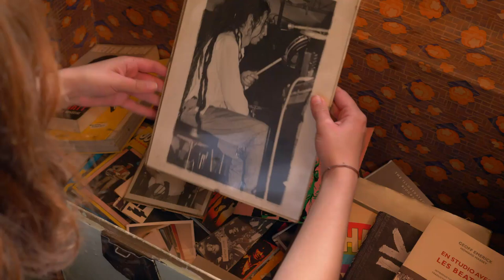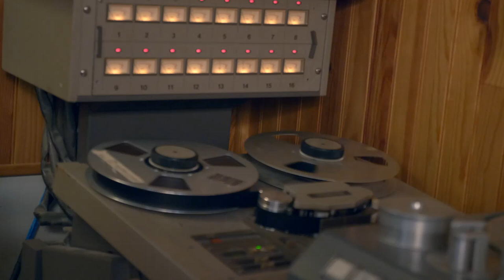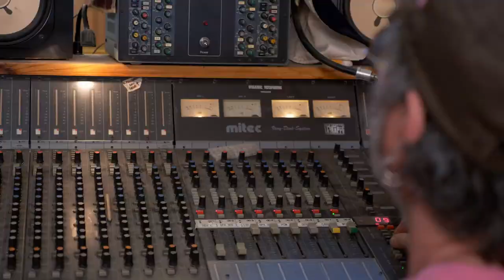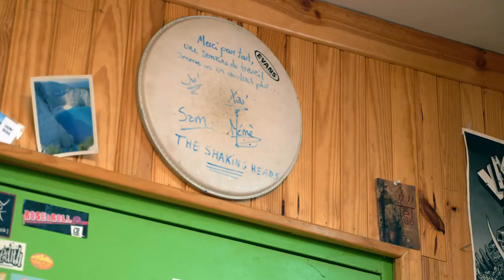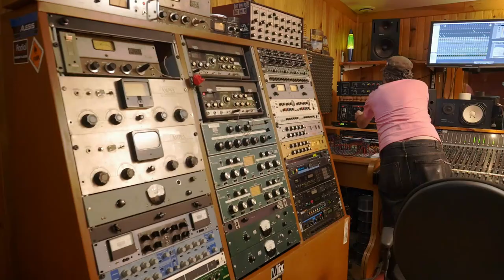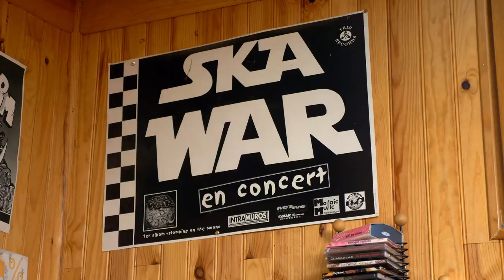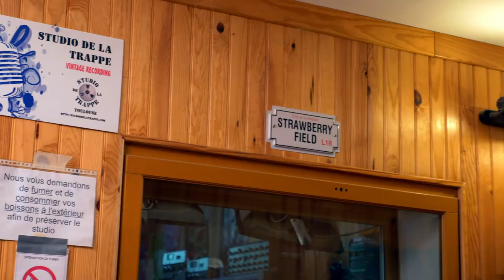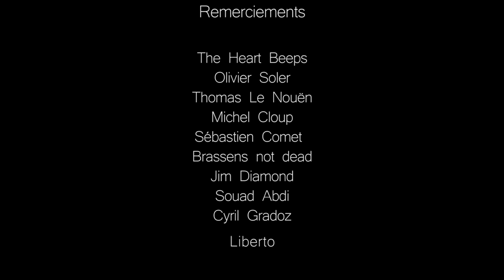La Trappe - Documentaire 2020 / Studio d'enregistrement, mixage, mastering à Toulouse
DOCUMENTAIRE "La Trappe"
with English subtitles. (Env 27mn).

Realisé par Yasmin Sulem with a little help from her friend, Lucy Gradoz

Avec Triboulet, Thomas Le Nouën, Seb Comet Michel Cloup, Nicholas Sansano, Jim Diamond, Lo Heartbeeps, Total Heaven Record Shop, Vomi Froid, Radio FMR, Djé Balèti, Ken Scott, Paint it blue

Bande son: Cherry But No Cake, Joe Cheap & His Ubiks, Slim Paul, Juicy's, Livin'Soul, Michel Cloup Duo, The Maggie's Marshmallows, Two Sides, Skawar.

Merci aux Brassen's NotDead, Olivier Soler, Half Japanese, Greg Norman, Cherry Chris, Flo Martorell, Les Bubblies

* Enregistrement, mixage, mastering
Prises de son sur place, mixage et mastering analog/numérique à distance possible.
* Tube Tape transfer (Studer J37 Beatles / Abbey Road 1967)
Transfert de vos mix en numérique sur magnéto à bande Studer J37 à lampes.
* Reamping de vos prises Di line guitares, basses:
Choix de 30 amplis guitares et 20 amplis basse /  marques et modèles différents.
Preamplis: Ampex 351 601, Altec 1567a 1592b, Telefunken V72 Console Lampes 1964
Micros: Neumann UM57, CMV563, M582, Schoeps M221, CMT30 ,CMV51, Melodium 42b, Rm6…